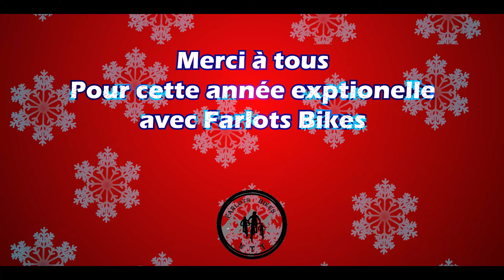Joyeux Noêl 2021 club Farlots Bikes FFCT.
Farlots Bikes est une école de cyclisme à Chazelles sur Lyon FFCT . Elle se situe à la MJC de Chazelles sur Lyon. Le club est ouvert au jeunes de 8 à 18 ans. Sortie tous les samedi avec des animateurs ayant reçu une formation de la ffct.
Une section adultes pour rouler ensemble. Tous les dimanche matin et jeudi soir au départ de Chazelles sur Lyon. Des sorties au départ d'autre commun sont organisé suivant les propositions des différents adhérant.
Alors si vous ne voulez plus rouler seule, venez nous rejoindre. C'est plus convivial et plus sécurisant pour tout le monde.

Merci aux sponsors de Farlots Bikes, Le Fournil d'Herve et Sophie, ITS, Just un regard, Eurorepar, Frenchys, BML, MJC, à tous les membres du club, adultes, jeunes. Farlots Bikes vous en remercie 👍. Bonne journée à tous.